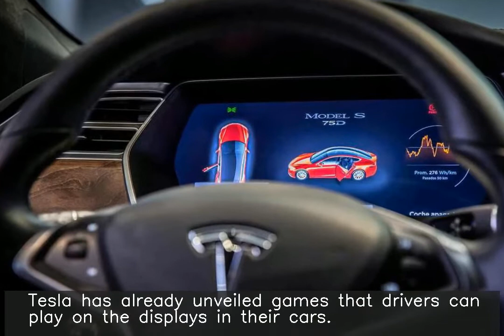Tesla cars to soon support Netflix, YouTube streaming: Elon Musk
Tesla CEO Elon Musk has said that the company's cars will soon be able to stream videos from Netflix and YouTube when the car isn't moving. "When full self-driving is approved by regulators, we will enable video while moving," he added. Tesla has already unveiled games that drivers can play on the displays in their cars.